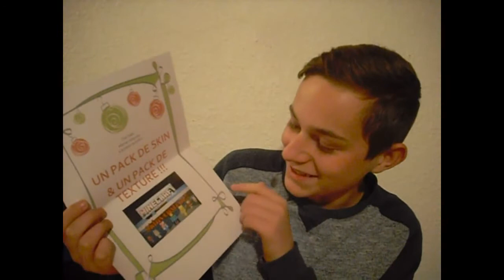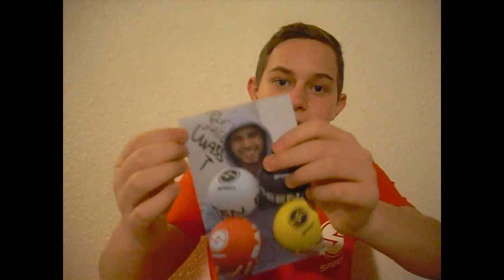UNBOXING DE SPEEN BALL DE LA PART DE WASS FREESTYLE ! + SUPER CONCOURS DE NOËL ! (8 GAGNANTS)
Salut tout le monde !!! On se retrouve pour une nouvelle vidéo !!! Pour un 50 VS 50 sur Fortnite !!! J'espère que la vidéo vous plaira !!! Faites moi péter cette barre de pouce bleu pour refaire ce style de vidéo !!! Bonne vidéo !!!
                                             Emplois du temps:
              Vidéo:  Tournage mardi 16h. Montage mercredi après midi.
                            Publication mercredi soir.
                 Live:   Samedi 16h-18h sur Fortnite.
Dites-moi dans les commentaires ce que vous voulez que je fasse
                                               comme vidéo !!!
(Gaming ou IRL*)
*En vrai